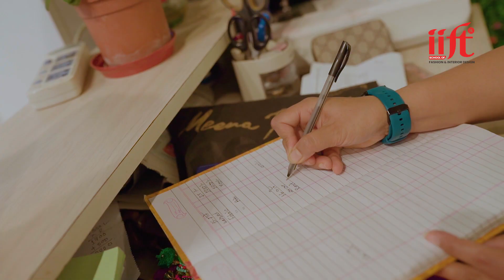Admission Open || Diploma In Fashion Design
Kathmandu  Address
We are located at Bagbazar Plaza, 3rd floor of NIC ASIA bank building  ( in front of prime bank) .
पुतलीसडक चोकबाट बागबजार छिर्नु साथ दाँया ( right ) पट्टि छ।

Lalitpur  Address :
We are located at Kumaripati  (रोयल आयुर्वेदसंगै होटेल Hungry को ठिक अगाडी पट्टि छ। )